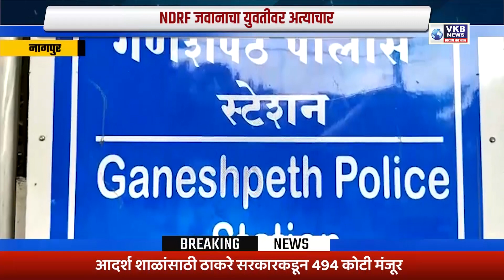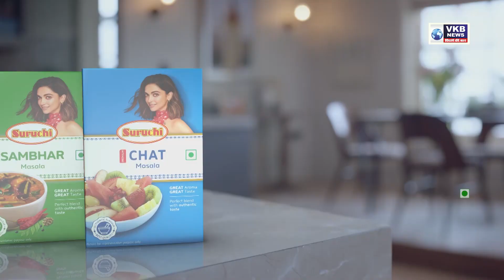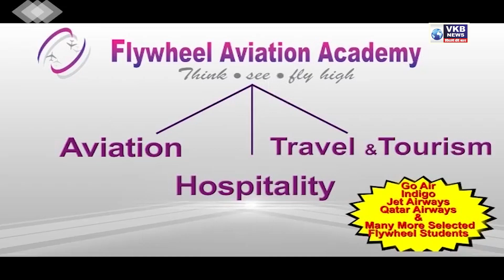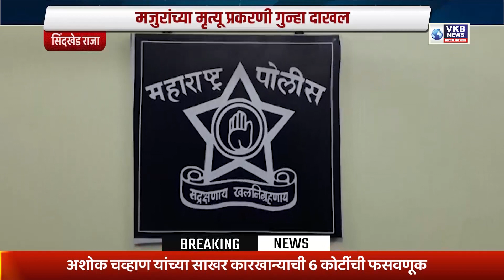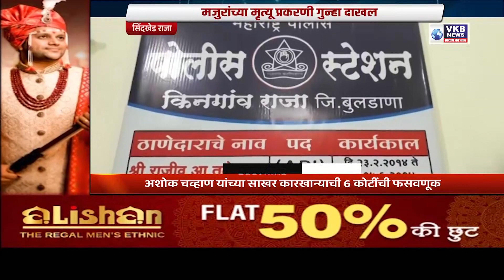ह्रिदयविकाराच्या झटक्याने अभिनेता सिद्धार्थ शुक्लाच निधन